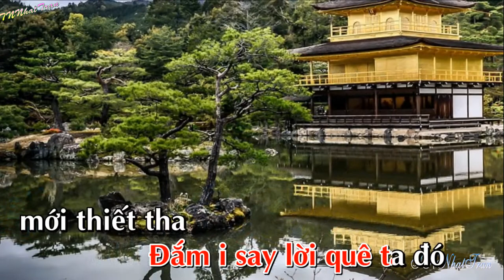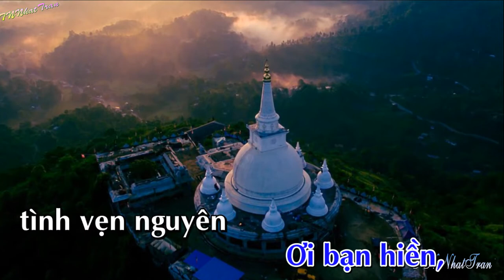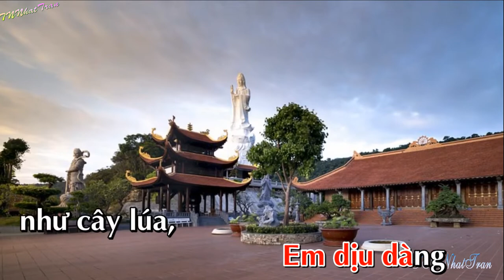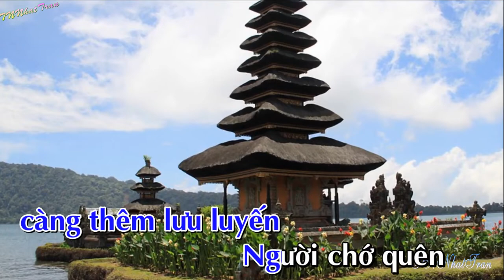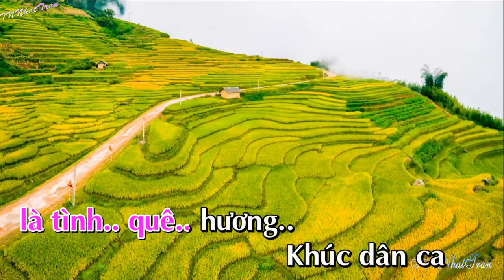Karaoke Nhạc Sống: Duyên Tình Quan họ ( điệu Còn Duyên)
(đăng lại video từ nguồn của Nhật Trần)
Lời bài hát DUYÊN TÌNH QUAN HỌ
             Dân ca Quan họ
 Soạn lời: Đinh Xuân Hội (Tác giả cung cấp lời chuẩn)
NỮ:
Ngàn hoa là hoa khoe sắc trong tiếng chim ca
Đắm say lời quê ta đó VỚI thiết tha khúc ca tình đời
Lời em như bắc i nhịp ớ ơ duyên nhịp cầu duyên
Trong tiếng hát ngọt ngào trong giọng hát vút cao
Trúc ơ xinh nơi nào cũng xinh
Cho lòng say, thêm nồng say câu hát quê mình

NAM:
Mùa xuân gặp em e ấp vành nón quai thao.
Áo em nhẹ bay trong gió, yếm hoa đào ĐƯỢM màu dễ thương
Thoáng đưa hương hoa ngát tỏa đất à trời.
Cho người thêm ngây ngất mãi vấn vương nét duyên mặn mà
Tiếng ngân nga điệu TÌM duyên
Ơi bạn hiền, tình vẹn nguyên như câu hát ngày nào
NỮ:

Trầu têm là têm cánh phượng phượng em trao
Dẫu không là không trăng sáng với sân đình là đình ao sen
Giữa nơi đây rực rỡ ánh đèn
Em dịu dàng như cây lúa, như dáng mẹ hiền ở miền quê xa
Xuyến xao RUNG động lòng ta,
Phương trời xa nhưng LÒNG em vẫn nhớ quê nhà

NAM:
Đắm trong lời ca Quan họ trao í duyên
Phút chia tay càng thêm lưu luyến
Người chớ quên chớ quên đường về
Dù NƠI đâu xin giữ trọn lời thể.
Chút tình trong câu hát thêm đậm đà tình quê hương
Khúc dân ca nhắn gửi người thương, dẫu ngàn phương đến hội Xuân xin nhớ lại về

Nam:
Tình anh gửi trong câu hát câu hát trao duyên
Nữ:
Phút chia tay càng thêm lưu luyến, đâu dám quên chứ quên đường về
Nam + Nữ
Dù nơi đâu ta giữ trọn lời thề
Giữ tình người Quan họ thêm đậm đà tình quê hương
Khúc dân ca nhắn người đi xa, đến hội sau ta lại vui câu hát mời trầu
Đến hội sau ta lại vui câu hát người ơi